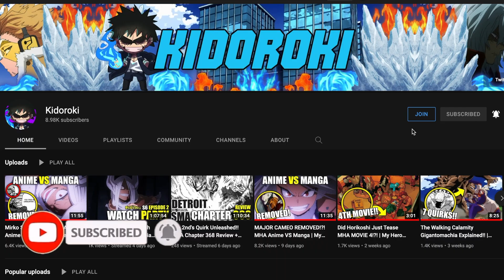SHIGARAKI ON DEMON TIME!!! MHA Anime VS Manga | My Hero Academia Season 6 Episode 6 FULL BREAKDOWN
In this mha anime full episode breakdown we explain the differences between the manga and anime in episode 6 of my hero academia season 6, where we see endeavor vs shigaraki and deku almost losing one for all.